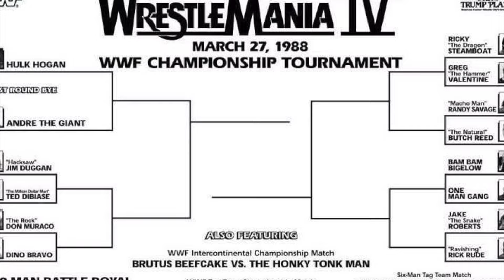The Story of Wrestlemania 4 and possible origin of THAT DOESN'T WORK FOR ME BROTHER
From episode 97 of 10 Bell Pod